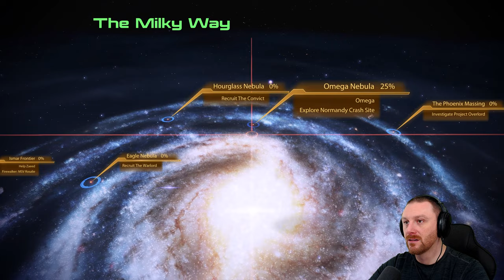The Citadel Welcomes Us.. | Mass Effect 2 - Legendary Edition | (Blind) Let's Play - Part 09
✪ Episode 09 of Mass Effect 2 Legendary Edition Let's Play on Insanity as a Spacer, War Hero Adept (Blind). In this episode Commander Atticus Shepard and crew head to the Citadel to check in with the Council and our dear old friend Anderson! Maybe the Council will be helpful in our fight against the Collectors.. Or maybe we hang up on them again?!

✪ CATCH UP WITH ME1

✪ GAME SUMMARY

Mass Effect 2 is an action role-playing video game developed by BioWare and published by Electronic Arts. Mass Effect 2 is the second installment of the Mass Effect series and a sequel to the original Mass Effect. The game takes place within the Milky Way galaxy during the 22nd century, where humanity is threatened by an insectoid species known as the Collectors. The player assumes the role of Commander Shepard, an elite human soldier who must construct and gain the loyalty of a diverse team and stop the enemy in a suicide mission. With the use of a completed saved game of its predecessor, the player can impact the story of the game in numerous ways.

Mass Effect Legendary Edition is a compilation of the video games in the Mass Effect trilogy: Mass Effect, Mass Effect 2, and Mass Effect 3. All three games were remastered, with visual enhancements, technical improvements, and gameplay adjustments. Mass Effect, the first game of the trilogy, has received more extensive upgrades than its counterparts, specifically with regard to combat mechanics, vehicle handling, and loading times.